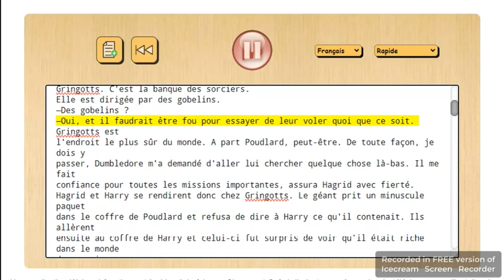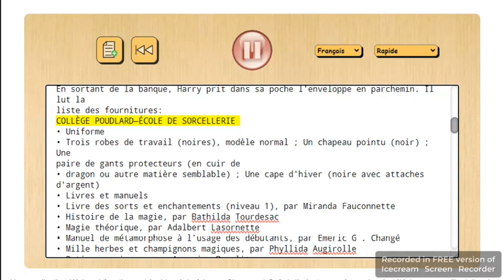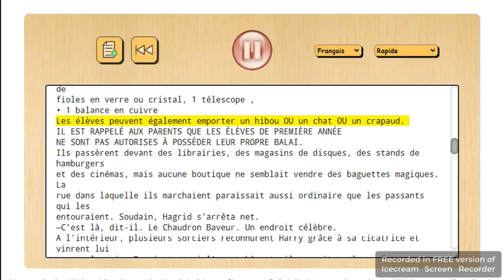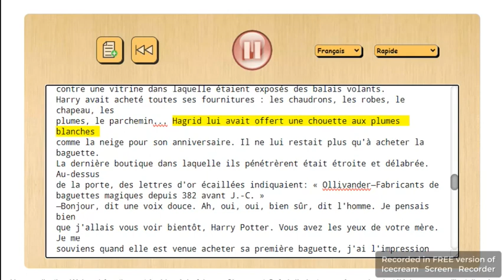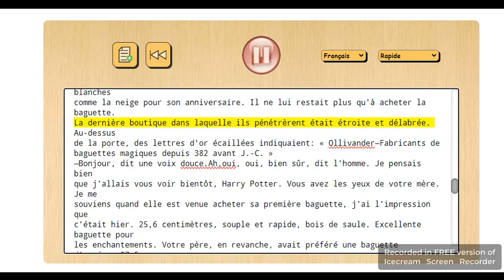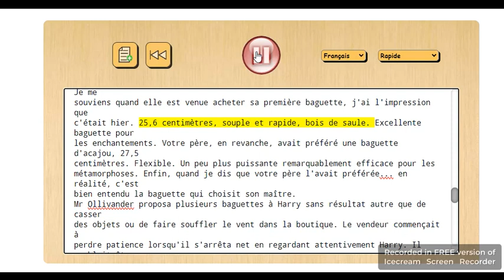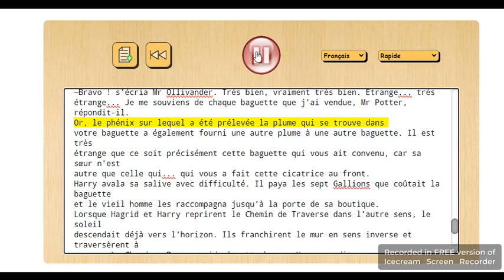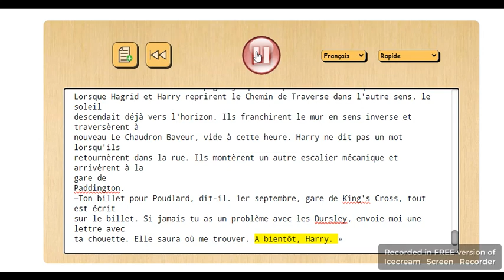Le chemin de traverse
Harry Potter à l'école des sorciers ; Chapitre 5